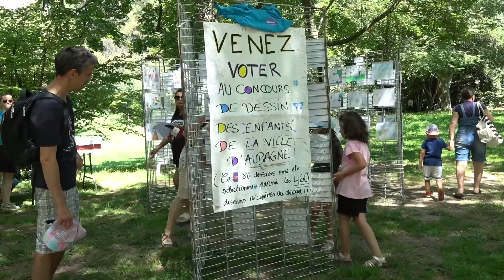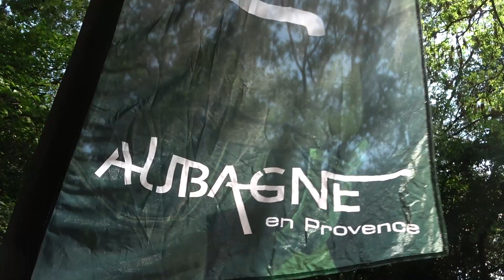Fête des familles au parc Jean Moulin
7e édition pour la fête des familles qui s'est déroulée dans une ambiance conviviale et festive  au Parc Jean Moulin à Aubagne, le 10 juin 2023.
L'occasion de se retrouver en famille autour de jeux et de créations collectives, de montrer le travail des éducateurs, d’échanger sur l’année passée, de rencontrer les acteurs des services de la vie des quartiers, des sports, du pôle enfance et aussi différentes associations.